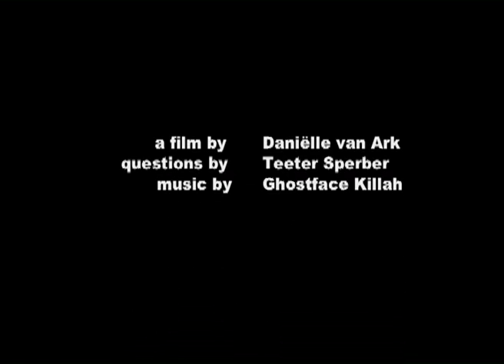Holla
Directed by:
Daniëlle van Ark